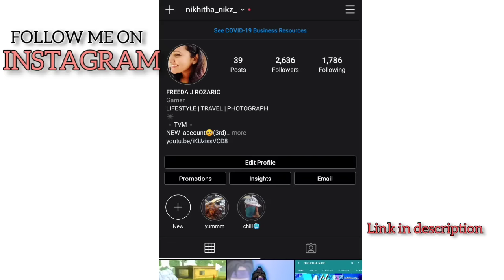| NIKZ VS SHOT YT| CHUNKLY❤️||NIKHITHA NIKZ||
Hi guyz,

I'm NIKHITHA NIKZ,

this is a 1 vs 1 video btwn shot yt official and me.

thnkyouu... be safe 😘